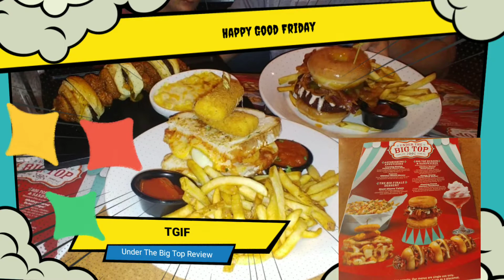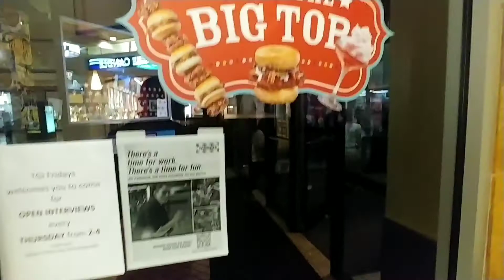TGIF Flamin Hot Donut Chicken Sandwich Under The Bifr5 ey zzz f2f vzzzyfst6rwg Top Review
It's that time again a food review with more than one item to review. We are at TGIF and we're trying a Flamin Hot Donut chicken sandwich plus much more. TGIF brings you these food items, when they partner with AlfonsoRibeiro this was exciting review we had to do a voiceover for it though because of copyright reasons in the restaurant with background music, but we hope you enjoy the fews of the decorative advertisements on the wall.